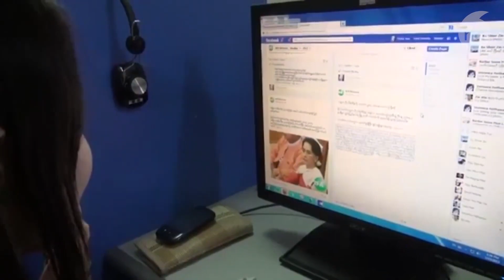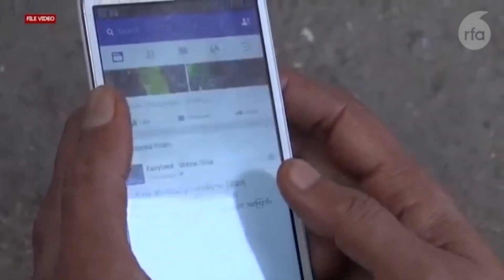ISP ကပြင်ရပ်ဝန်းအကြောင်း မိတ်ဆက် | RFA Burmese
"ISP ကပြင်ရပ်ဝန်း" ဖြစ်ပေါ်လာပုံအကြောင်း အမှုဆောင် ဒါရိုက်တာ ဦးမင်းဇင်၏ ဖြေကြားချက်

ပြီးခဲ့တဲ့ စက်တင်ဘာ ၂၂ ရက်နေ့က စတင်မိတ်ဆက်ခဲ့တဲ့ "ISP ကပြင်ရပ်ဝန်း" ဖြစ်ပေါ်လာပုံအကြောင်း RFA မြန်မာဌာနရဲ့ မေးမြန်းချက်များကို ISP-Myanmar ရဲ့အမှုဆောင် ဒါရိုက်တာ ဦးမင်းဇင်က ပြန်လည်ဖြေကြားခဲ့ပါတယ်။ ဒီတွေ့ဆုံမေးမြန်းမှုမှာ "ISP ကပြင်ရပ်ဝန်း" ဘာကြောင့်ဖြစ်ပေါ်လာရတယ်၊ ဘယ်လိုယုံကြည်ချက်နဲ့ ဖြစ်ပေါ်လာရတယ်ဆိုတဲ့ တန်ဖိုးထားမှု နှုန်းစံတွေအကြောင်းကို အမှုဆောင် ဒါရိုက်တာ ဦးမင်းဇင်က ပြည့်ပြည့်စုံစုံ ဖြေကြားခဲ့ပါတယ်။

၂၀၂၂ခုနှစ် အောက်တိုဘာ ၅ ရက်နေ့က RFA မြန်မာဌာနမှ ဖော်ပြခဲ့သော မေးမြန်းတွေ့ဆုံခြင်းအစီအစဉ်ကို ပြန်လည်ဖော်ပြခြင်းဖြစ်ပါသည်။